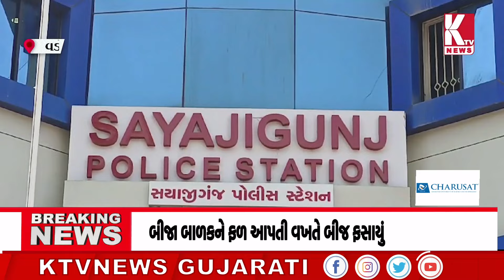વડોદરા પાલિકાના પાર્ક્સ એન્ડ ગાર્ડન વિભાગમાં ઉચાપત;